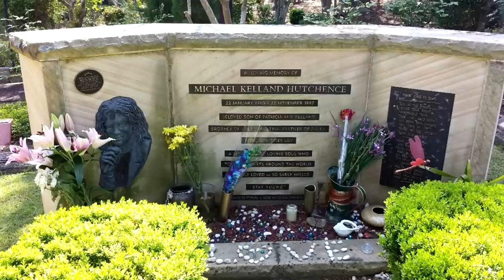What happened to MICHAEL HUTCHENCE?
Michael Hutchence was the quintessential frontman for a rock band: he had the looks, the voice, and the attitude. This superstar helped propel INXS to the top of the charts.